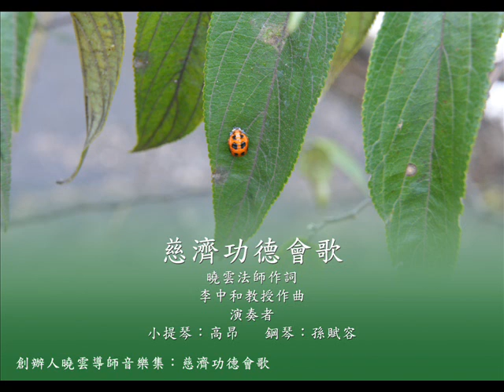曉雲導師音樂集-慈濟功德會歌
慈濟功德會歌　／　曉雲法師作詞　／　李中和教授作曲
演奏者  ／  小提琴：高昂，鋼琴：孫賦容